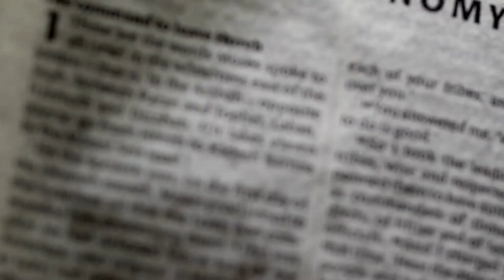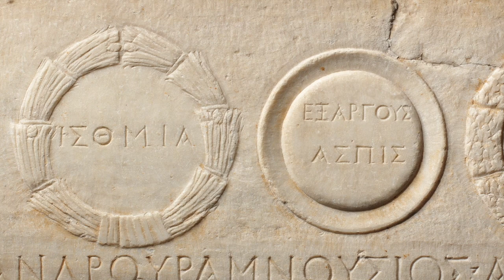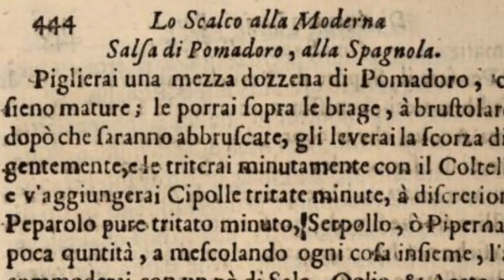Historic Vegetable Seed Haul | A Journey Through Time | The Ancient Origins of Our Food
"Exploring the Roots of Our Vegetable Haul: A Journey Through Time!"
In this video, we embark on an exciting journey as we go through a vegetable haul with a twist! Instead of simply showcasing the vegetables we've gathered, we delve into the rich history behind them, tracing their origins and exploring the places where they were first cultivated. Join us as we learn about the different types of seeds and plants and discover the fascinating stories behind each one. Whether you're a history buff or simply a foodie, you won't want to miss this video!

Small-Scale No-Till Cut Flower & Vegetable Farm

Growing in Ranger Texas Zone 7b/8a

Producing fresh local vegetables & flowers using regenerative growing practices. With the goal of building community, microbially dense soil, and Restoring a 103-year-old three-story brick school.

00:00 - Intro
0:22 - Arugula
1:05 - Beets
1:59 - Berries
3:29 - Broccoli
4:12 - Carrots
5:17 - Swiss Chard
5:28 - Bok Choy
6:03 - Cucumbers
7:55 - Eggplants
8:35 - Kale
9:40 - Okra
10:58 - Parsley
11:45 - Peppers
12:37 - Pumpkins
14:02 - Radishes
15:21 - Scallions
15:52 - Delicata Squash
16:24 - Patty Pan Squash
17:03 - Zucchini Squash
17:50 - Tomatoes
18:59 - Turnips